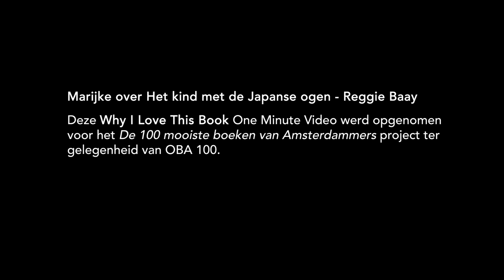6 03 Marijke over Het kind met de Japanse ogen - Reggie Baay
– BOEKENTIPS IN 1 MINUUT – "Waarom ik het zo belangrijk vind, is dat hij heel duidelijk vertelt wat er nou eigenlijk daar in Indië gebeurd is."
– Marijke, 58, OBA-programmeur, Amsterdam.